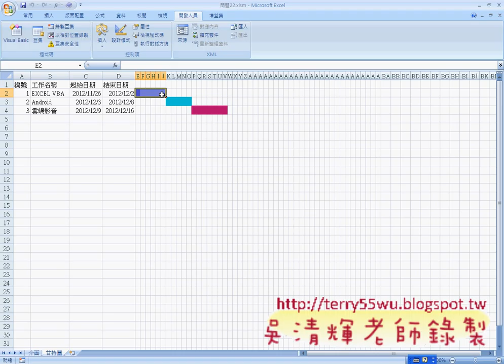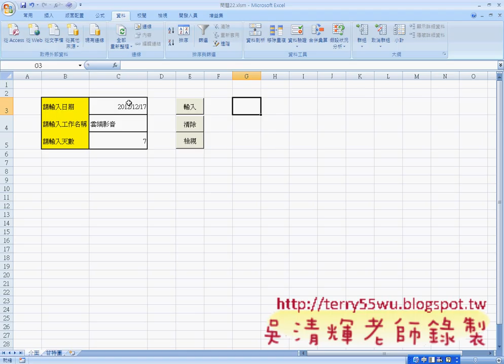01_範例22題目解說(EXCEL VBA自動化 吳老師